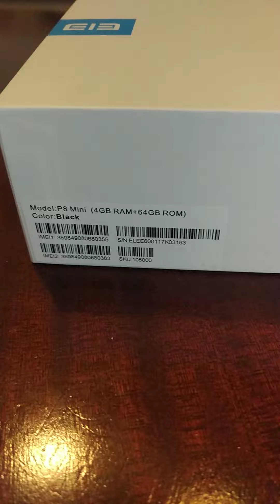Unpacking Elephone P8 Mini bought from Gearbest P1